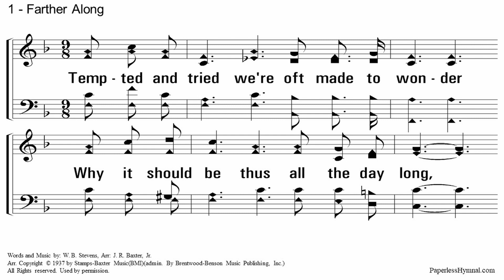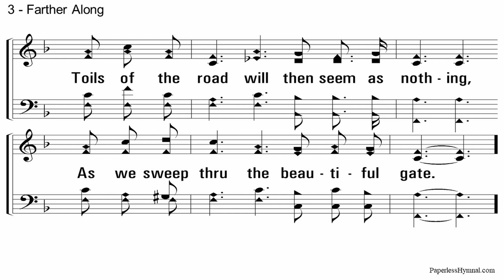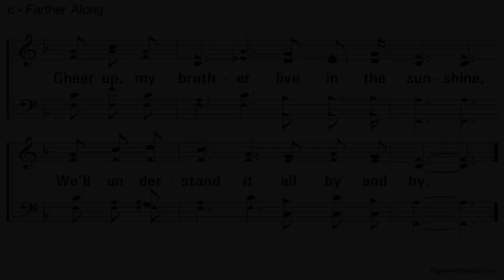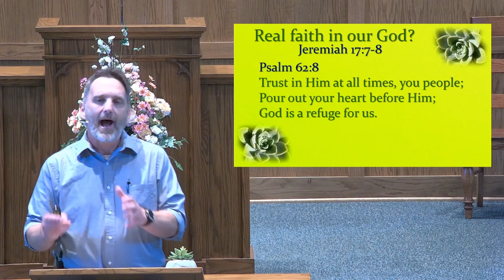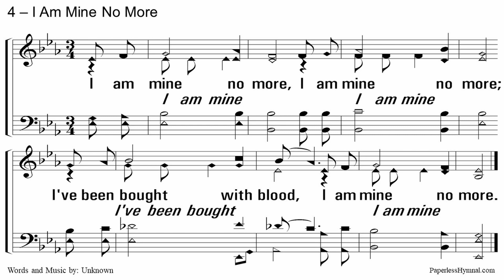Wednesday Evening Devotional 5-13-20